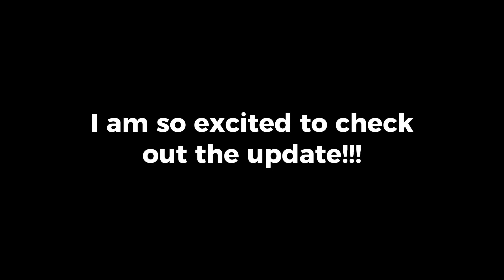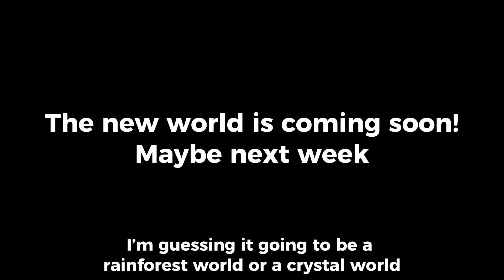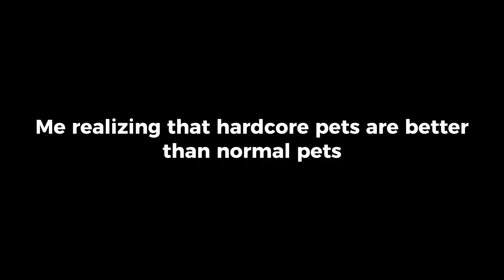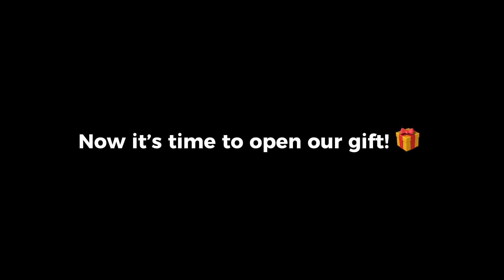Pet Simulator X Lucky Blocks Update and MUCH MORE! 🍀